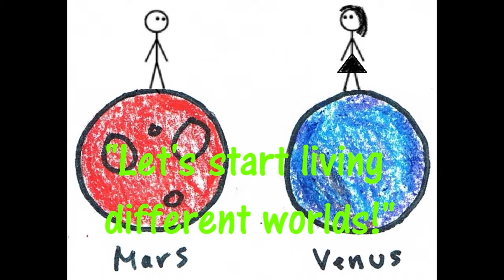Misheard Lyrics Update & New Outro!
Just an update video to give you a glimpse of the big project I am working on, and also to showcase my new outro! It's only a short one but please check it out!